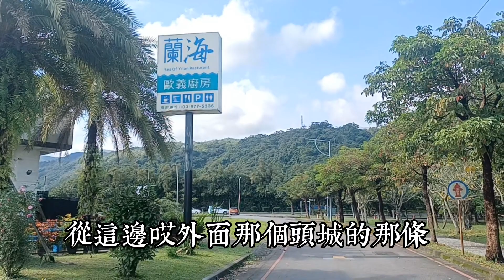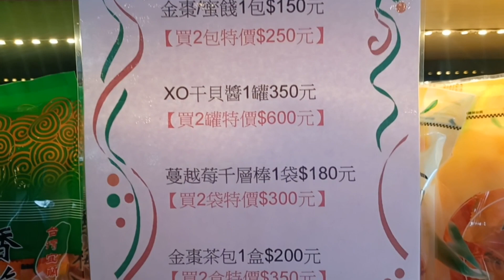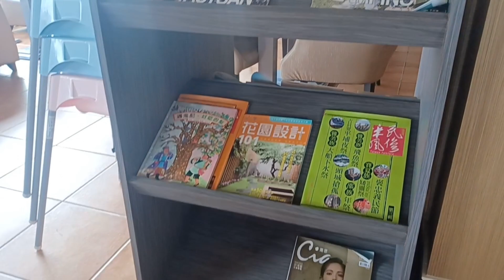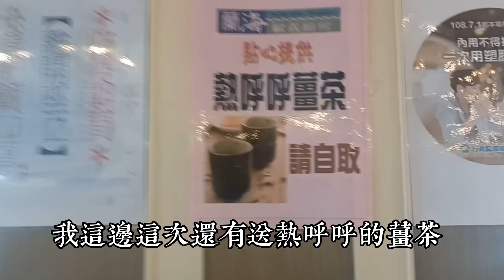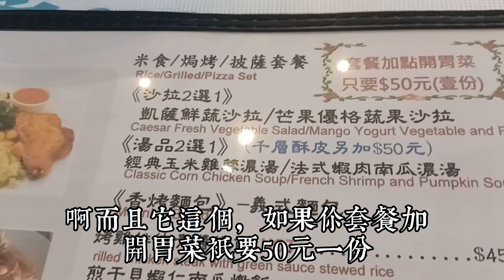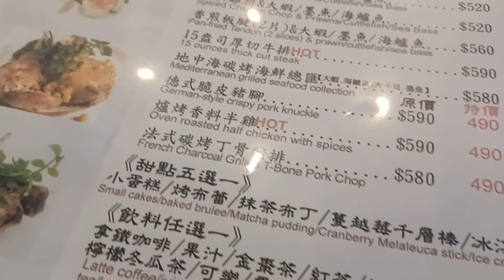宜蘭頭城好吃義式簡餐，蘭海歐義廚房，吃到……飽到不行，點一份套餐吃到撐，前菜豐富有濃湯、沙拉、麵包、甜點、飲料，整個CP值非常高啊！